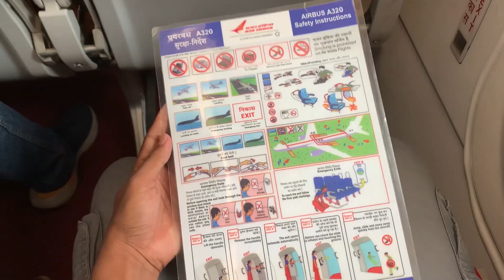My experience with Air India ✈ | Which one is better Indigo or Air india?